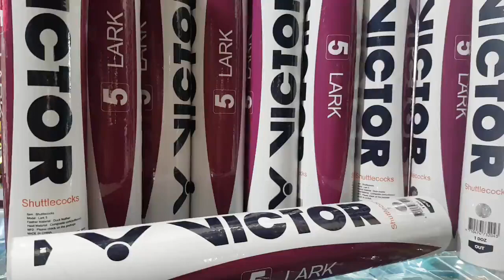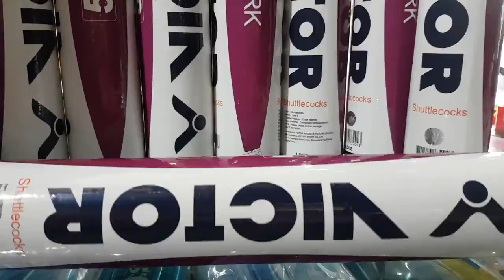quả cầu lông Victor Lark 5 👉 cầu lông tiêu chuẩn thi đấu 👉 hàng chính hãng 👉(1 ô'ng 12 quả )190k